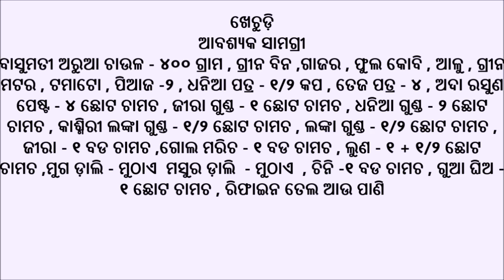ଖେଚୁଡ଼ି | Khichdi Recipe in Odia | Khichdi in Odia Style | How to Make Khichdi in Odia | ODIA FOOD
This video describes how to make khichdi recipe in odia language .

ingredients

basmati rice - 400 g.m , green beans , carrot ,cauli
flower , potato , green matar , tomato - 2 , onion - 2 ,
ginger garlic pest - 4 tsp ,cumin paowder - 1 tsp ,
corriander powder - 2 tsp , kashmiri red chilly powder -
1/2 tsp , red chilly powder - 1/2 tsp , cumin seeds - 1
tbsp , black pepper - 1 tbsp , salt - 1 + 1/2 tsp ,sugar - 1
tbsp ,  bey leaves - 4 , corriander leaves - 1/2 cup , daal ,
ghee - 1 tsp , refine oil- 150 ml and water

ଖେଚୁଡ଼ି

ଆବଶ୍ୟକ ସାମଗ୍ରୀ
ବାସୁମତୀ ଅରୁଆ ଚାଉଳ - ୪୦୦ ଗ୍ରାମ , ଗ୍ରୀନ ବିନ ,ଗାଜର , ଫୁଲ କୋବି , ଆଳୁ , ଗ୍ରୀନ
ମଟର , ଟମାଟୋ , ପିଆଜ -୨ , ଧନିଆ ପତ୍ର - ୧/୨ କପ , ତେଜ ପତ୍ର - ୪ , ଅଦା ରସୁଣ
ପେଷ୍ଟ - ୪ ଛୋଟ ଚାମଚ , ଜୀରା ଗୁଣ୍ଡ - ୧ ଛୋଟ ଚାମଚ , ଧନିଆ ଗୁଣ୍ଡ - ୨ ଛୋଟ
ଚାମଚ , କାଶ୍ମିରୀ ଲଙ୍କା ଗୁଣ୍ଡ - ୧/୨ ଛୋଟ ଚାମଚ , ଲଙ୍କା ଗୁଣ୍ଡ - ୧/୨ ଛୋଟ ଚାମଚ ,
ଜୀରା - ୧ ବଡ ଚାମଚ ,ଗୋଲ ମରିଚ - ୧ ବଡ ଚାମଚ , ଲୁଣ - ୧ + ୧/୨ ଛୋଟ
ଚାମଚ ,ମୁଗ ଡ଼ାଲି - ମୁଠାଏ  ମସୁର ଡ଼ାଲି  - ମୁଠାଏ  , ଚିନି -୧ ବଡ ଚାମଚ , ଗୁଆ ଘିଅ -
୧ ଛୋଟ ଚାମଚ , ରିଫାଇନ ତେଲ ଆଉ ପାଣି